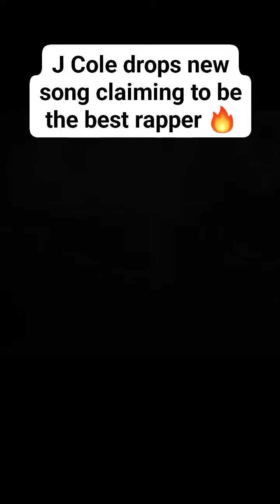J Cole got Dat 🔥🔥🔥